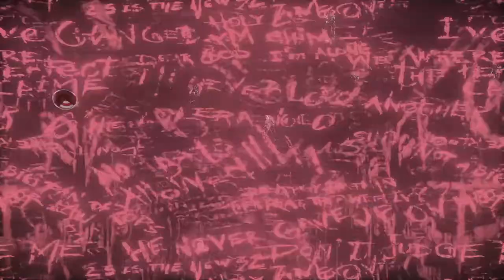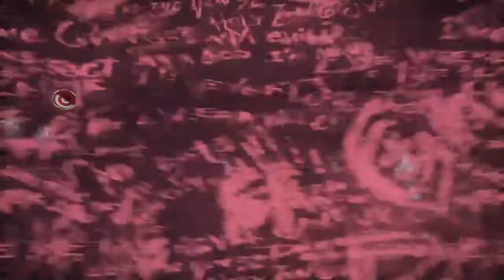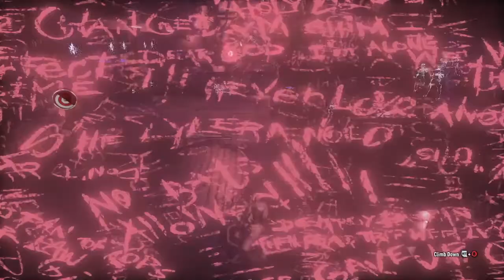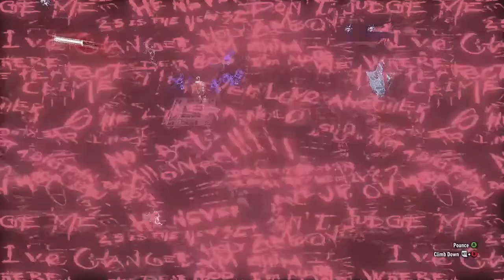Harley Quinn - Arkham Episode - Batman Arkham Knight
This is the full true 100% secret ending for completing Batman Arkham Knight. To get this ending you must complete all 14 most wanted side missions. This includes capturing Scarecrow, Riddler, Two Face, Penguin, Dr. Kirk Langstorm, Simon Stagg, Deathstroke, Firefly, Deacon Blackfire, Chief Underhill, and Professor PYG.